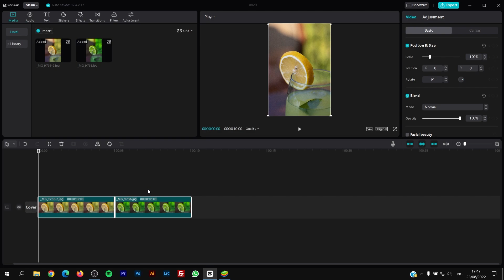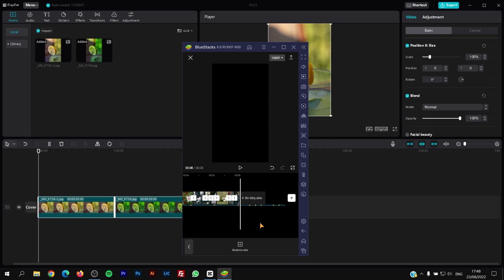CapCut Filigran Kaldırma - Mobil & Masaüstü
CapCut uygulamasında video düzenlerken, masaüstü ve mobilde nasıl filigran kaldırabilirsiniz basit bir şekilde anlattım. Sizde videolarınızda filigranları kaldırmak istiyorsanız videoyu izlemeniz yeterli olacaktır.

✅ OYNATMA LİSTELERİ